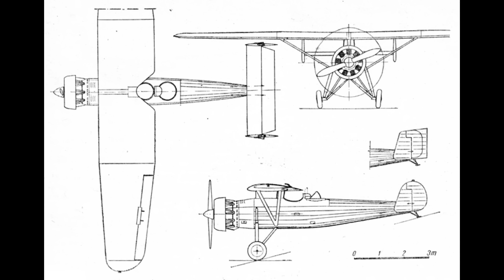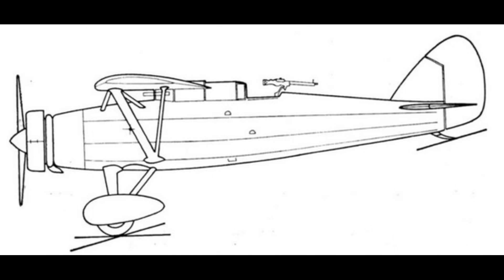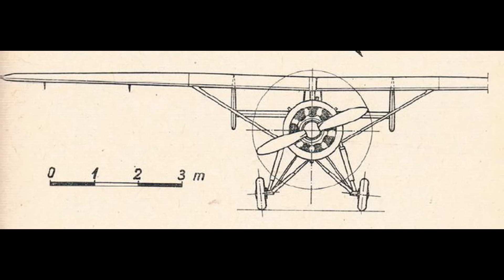PWS-19 | konkurent "Karasia"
Spośród licznych polskich konstrukcji, jedną z bardzo ciekawych, choć praktycznie kompletnie zapomnianych pozostaje samolot PWS-19, który nigdy nie wszedł na większą skalę do jednostek lotniczych w Polsce. Generalnie, samolot ten miał być nowoczesnym samolotem liniowym. Prace nad jego powstaniem rozpoczęły się w momencie, gdy dla polskich władz lotniczych stało się jasne, że dalsza eksploatacja i budowa samolotów Potez XXV i innych odmian tej konstrukcji nie ma najmniejszego sensu. Konieczne więc stało się opracowanie nowej „dziewczyny do wszystkiego”. Nowy samolot podobnie jak Potez XXV powinien być obsługiwany przez co najmniej dwie osoby, a także nadawać do wykonywania zadań bombowych, jak również rozpoznawczych, w dalszej perspektywie powinien być przydatny także do szkolenia, holowania rękawów, wykonywania fotografii lotniczej i tak dalej. Jednym słowem miał to być samolot, który będzie robił dokładnie to samo, co wcześniej robiono wykorzystując Potezy XXV. Jednym słowem praktycznie wszystko. Zbudowanie następcy Potezów XXV wiązało się ze sporymi zyskami dla wytwórni, dlatego też do prac nad opracowaniem następcy przystąpili zarówno przedstawiciele państwowego monopolisty czyli PZL, jak również pracownicy Podlaskiej Wytwórni Samolotów. W tym konkretnym przypadku, zadanie zaprojektowania nowego samolotu spadło na barki inżynierów Zbysława Ciołkosza i Antoniego Uszackiego, którzy zaprojektowali samolot PWS-19, który był rozwinięciem nigdy nie zrealizowanego projektu PWS-17M2, stworzonego w 1929 r. Samolot PWS-19 od samego początku miał być budowany w dwóch wersjach, rozpoznawczej A2, i bombowej noszącej oznaczenie PWS-19B2. W przeciwieństwie do używanych wcześniej samolotów Polacy postanowili zadbać o wprowadzenie kilku nowatorskich rozwiązań. Dobrym przykładem było zastosowanie wysuwanej płyty pancernej, umieszczonej za plecami obserwatora, warto także wspomnieć o wprowadzonym po raz pierwszy w samolocie produkowanym w Polsce, podwójnym usterzeniu kierunku, którego zastosowanie w naturalny sposób poprawiło pole ostrzału do tyłu. Warto także wspomnieć o zastosowaniu mocniejszych niż dotychczas silników Bristol Jupiter VIIF lub Hornet HT2. Decyzja o wprowadzeniu silnika Hornet HT2 była podyktowana sporymi problemami z silnikami Jupiter VIIF, które w tym czasie były wykorzystywane w prototypowych samolotach PZL P.7, które później zostały wprowadzone do służby w polskim lotnictwie myśliwskim. Na tym jednak nie koniec, bo płatowiec był dopracowany pod względem aerodynamicznym, czego nie można było powiedzieć o jego poprzednikach. W tych warunkach osiągi nowego samolotu były znacząco lepsze od poprzedników. W samolocie zastosowano także niespotykane wcześniej rozwiązanie, polegające na umieszczeniu ładunku bomb w dwóch rozmieszczonych w kadłuba komorach bombowych. Rozwiązanie to zostało wprowadzone dopiero w poprawionej wersji, której budowa rozpoczęła się w wytwórni wiosną 1932 r., po tym jak prototyp powrócił z testów w Instytucie Badań Technicznych Lotnictwa, gdzie dostarczono dwa egzemplarze. Pierwszy z nich był przewidziany do przeprowadzenia próby statycznej, drugi do prób w locie. Maszynę z silnikiem Hornet oblatano we wrześniu 1931 r., wówczas za sterami samolotu zasiadł Franciszek Rutkowski, który pełnił rolę pilota fabrycznego PWS. Wydał pozytywną opinię o samolocie, natomiast próby w IBTL wymusiły opracowanie nowej wersji.